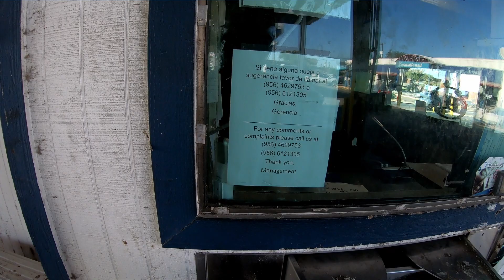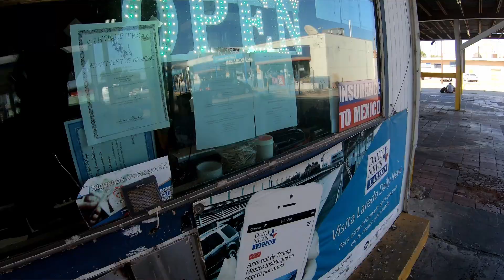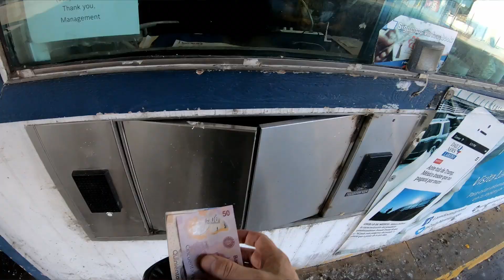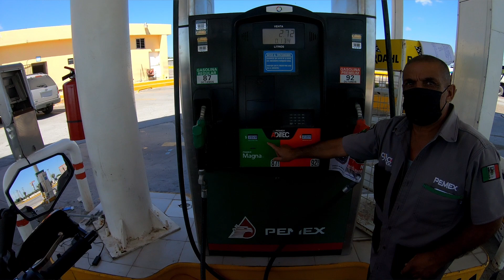Crossing the U.S. border into Mexico by motorcycle the WRONG way || Pan-American Motorcycle Diaries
We cross the border into Mexico by motorcycle from Laredo and make some mistakes along the way, but have a good time doing it! This is the beginning of the Central American leg of our Pan-American highway trip 2up style.

Cruzamos la frontera a México en motocicleta desde Laredo y cometemos algunos errores en el camino, ¡pero diviértete haciéndolo! Este es el comienzo de la etapa centroamericana de nuestro estilo 2up de viaje por carretera Panamericana.

Meghans blog about WHAT YOU NEED to get into Mexico with your TIP: